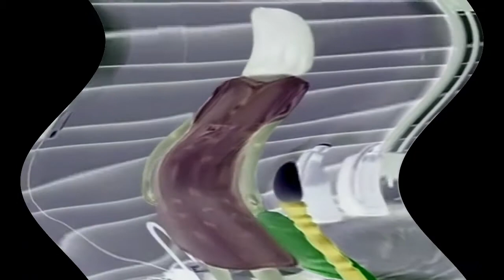I said No Feels Dizzy